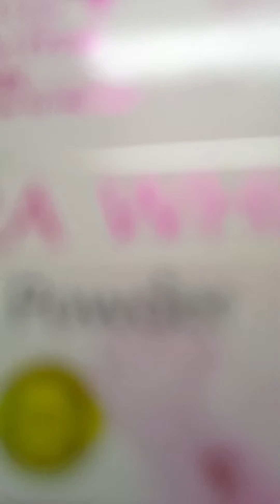Twinning with natural beauty 🌿💚